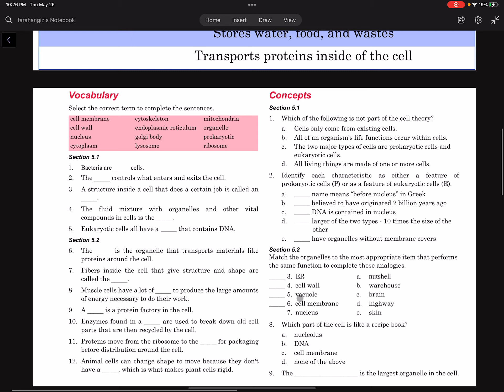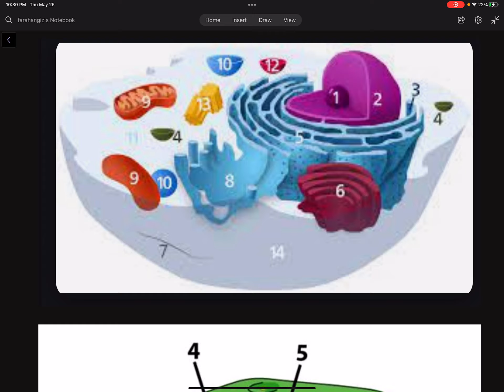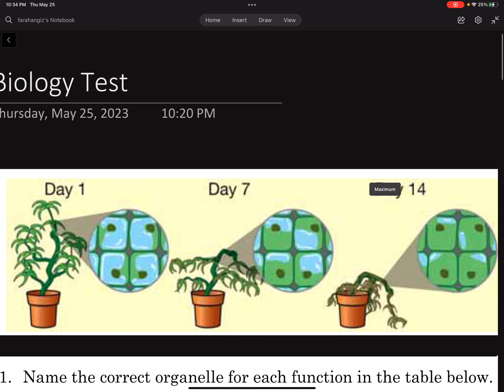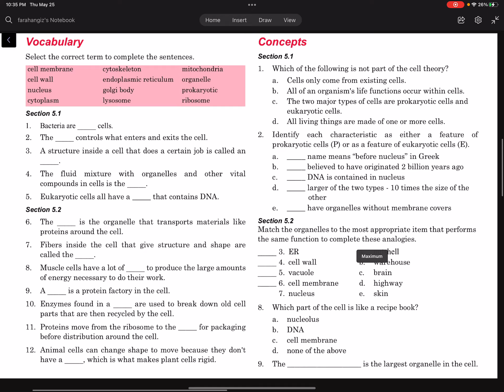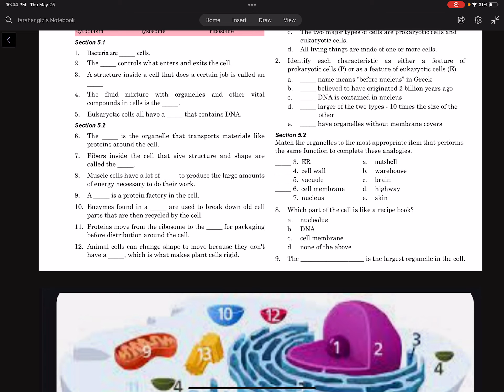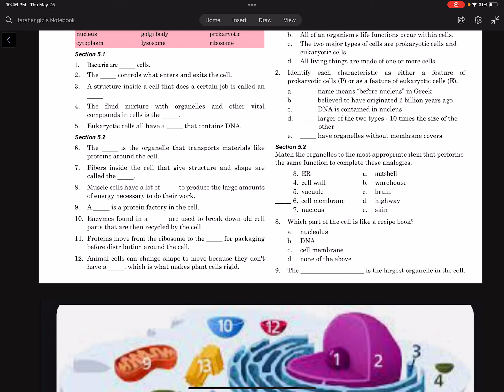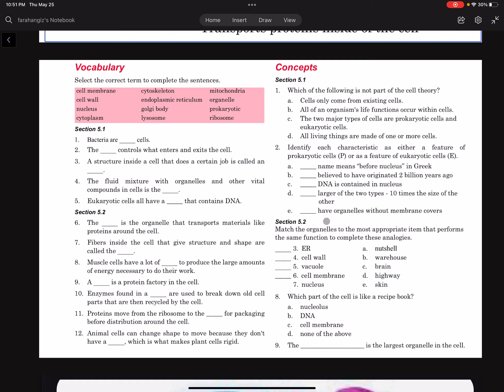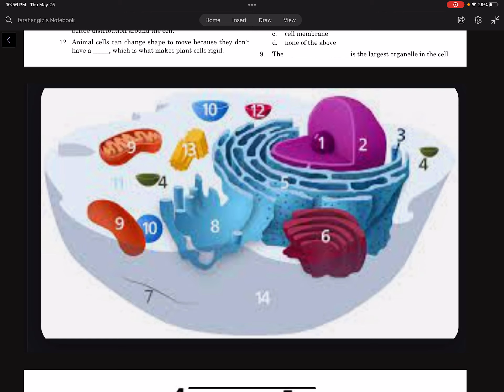Science (Biology) Test 1